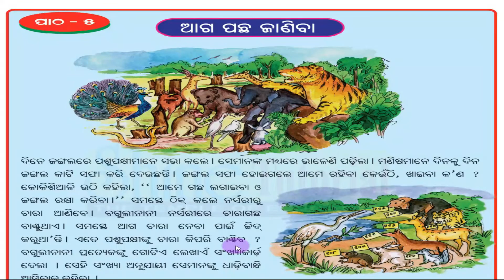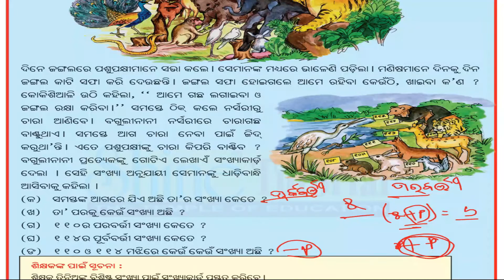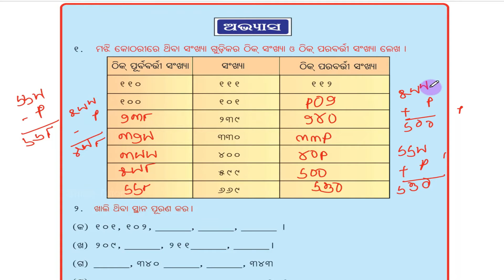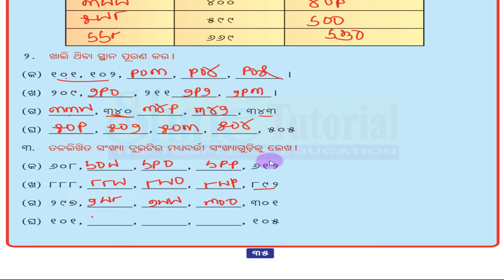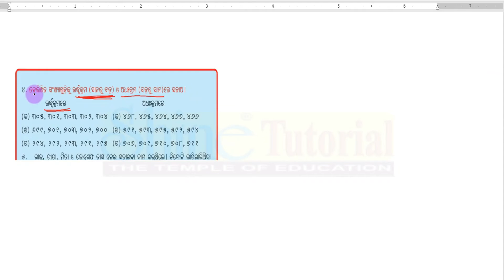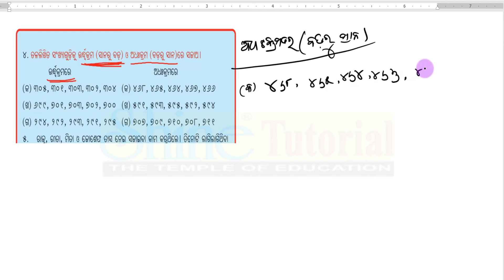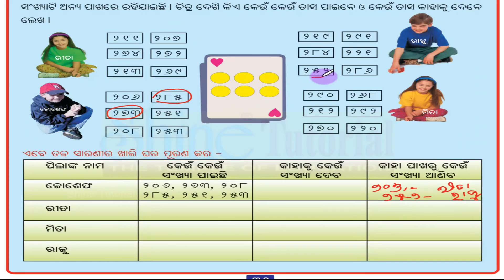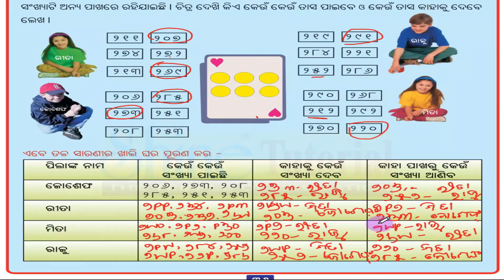Class 3 math chapter 5 | Aga Pacha Janiba | odia medium (ଆଗ ପଛ ଜାଣିବା - ପ୍ରଶ୍ନ ଓ ଉତ୍ତର) Math osepa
Math Odia Medium Class 3 Book

Subject : Math
Topic : ବିଷୟ:- Aga Pacha Janiba  / ଆଗ ପଛ  ଜାଣିବା
Class 3 : Chapter 05,
Odia Medium Class in Primary School,
Class 3 Odia Medium Class Odisha !

ତୃତୀୟ  ଶ୍ରେଣୀ  ପାଠ - 05 (  ବିଷୟ:-   ଆଗ ପଛ  ଜାଣିବା  )  | ପିଲା ମାନେ ଭିଡ଼ିଓ ଦେଖୀ  ଓଡ଼ିଆ ଶିଖିବା ଏବଂ ଜାଣିବା |

class 3 math chapter 5 math odia medium- ( ଆଗ ପଛ  ଜାଣିବା- ପ୍ରଶ୍ନ ଓ ଉତ୍ତର )  Class 3 osepa